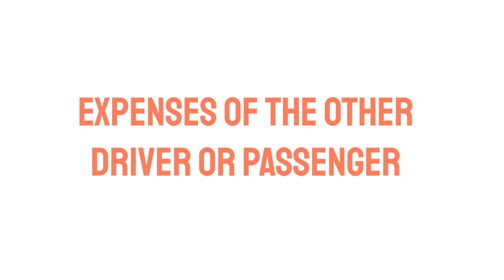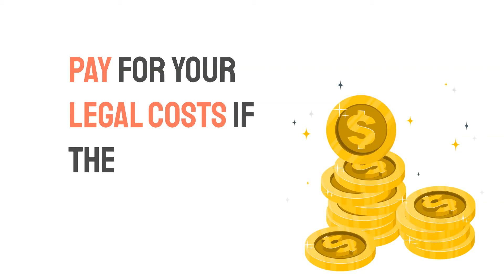Gap Insurance and Refinancing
This video is showing Gap Insurance And Refinancing information but also try to cover the following subject:
-best auto insurance
-gap insurance car loan
-gap insurance worth it

Youtube is the very best place to go when looking for videos about Gap Insurance And Refinancing.
Gap Insurance And Refinancing is undoubtedly something that intrigues you and other people so I made this video .